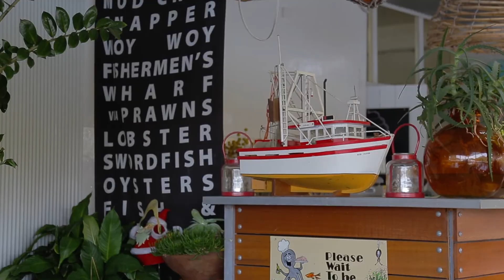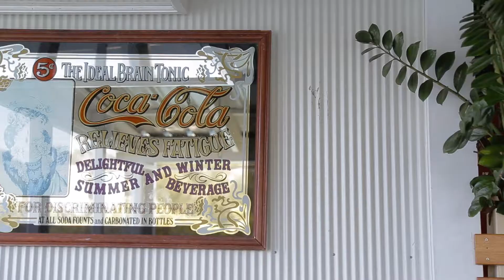Dave And Jem's 30th Birthday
A video montage featuring footage from Dave and Jeremy's 30th birthday lunch at Fishermens Wharf, Woy Woy on the 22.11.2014.